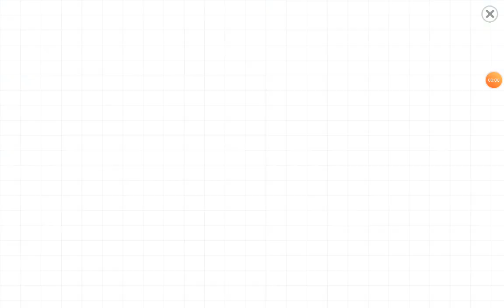Ticket to Ride Europe: red waggon